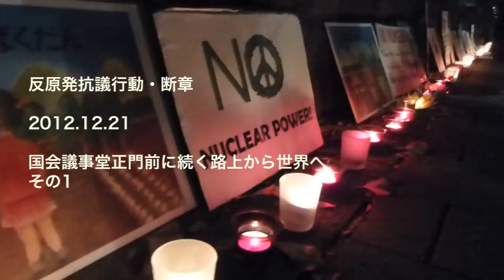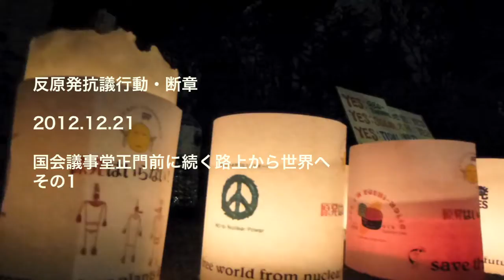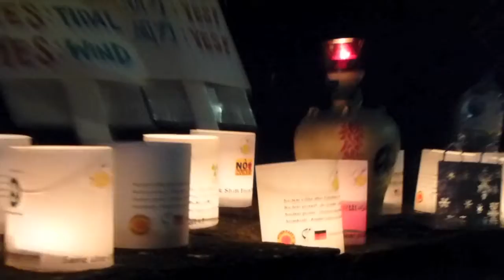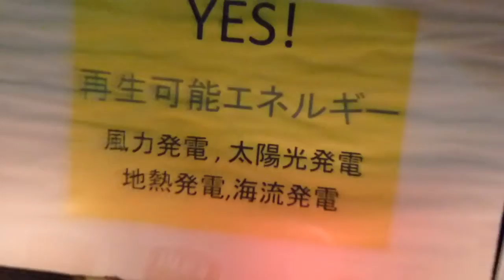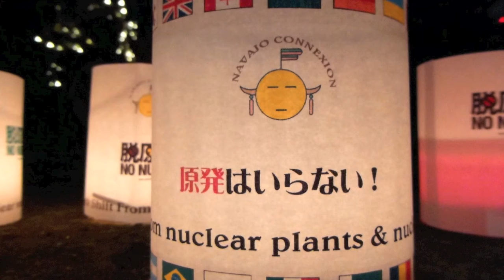反原発抗議行動 2012.12.21 断章1 - 永田町の路上から世界へ -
ひとりひとりのリアルな思いでこの国を動かそう!